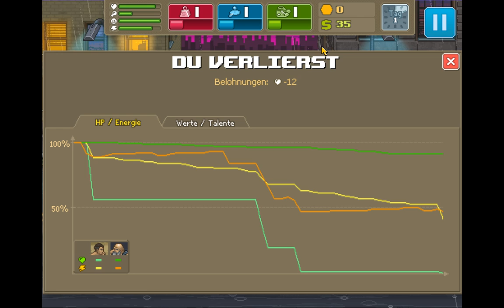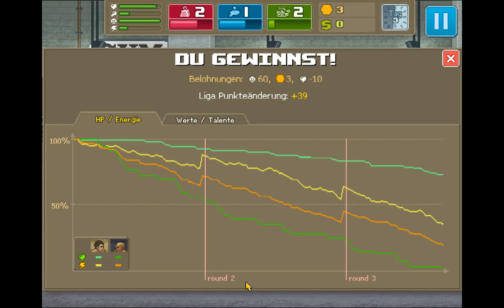Punch Club || Papa ?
Heute mal was neues !

Unser Vater ist gestorben und nun treten wir in seine Fußstampfen um ein Profi-Fighter zu werden !